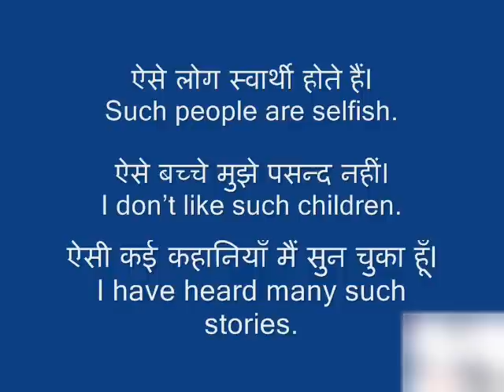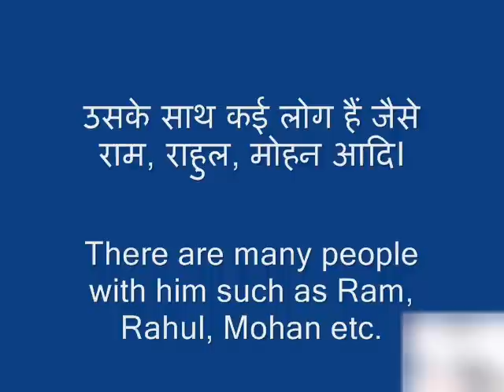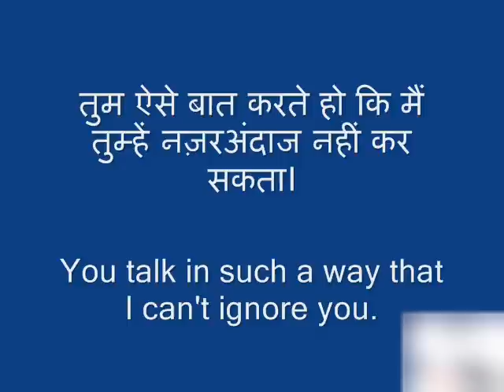Such, Such as & In such a way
📚 Physical Products 📚

📚 Trending Articles 📚